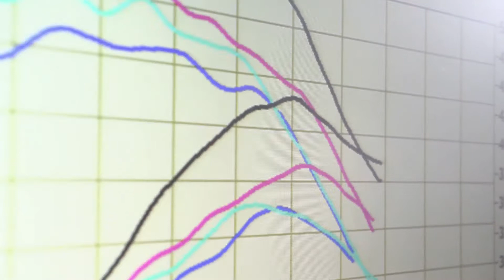Ford Castrol Cross Country Team reveals the highly-anticipated all-new FIA-class Ranger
The Ford Castrol Cross Country Team is entering an exciting new era in cross country racing with the debut of the all-new, purpose-designed and built FIA-class Ford Ranger produced by Neil Woolridge Motorsport (NWM).

Set to compete in the premier Production Vehicle category of the South African Cross Country Series (SACCS), the highly-anticipated new Ford Ranger will be the first vehicle in its class competing locally under the FIA’s new international cross country regulations for turbocharged petrol engines.

“Ford’s involvement in the South African Cross Country Series is an important element of our Ranger marketing initiatives, and it’s particularly exciting to launch a brand new model to compete in the premier category so the team can challenge for overall wins and championship titles,” says Neale Hill, MD of Ford South Africa.